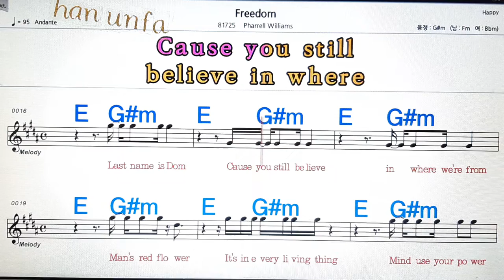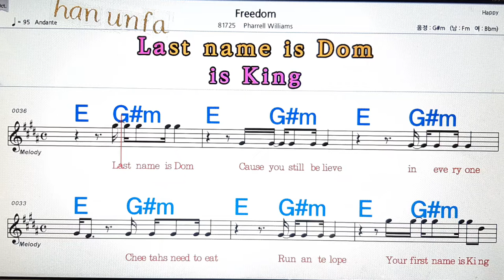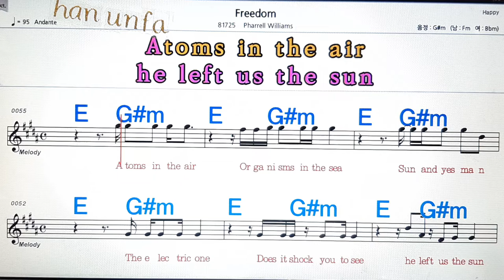Freedom/Pharrell Williams💋노래방, 통기타 , 코드 큰악보, 가라오케, 반주💖Karaoke, Sheet Music, Chord, MR